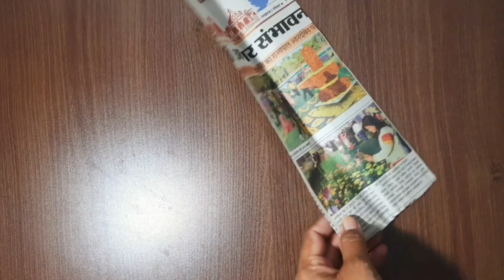Diy Newspaper Flower Vase | Newspaper Craft | Newspaper Flower Pot | Best Out Of Waste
1. YOUTUBE :- @artssonmegicul

2. INSTAGRAM :- @artssonmegicul

3. TWITTER :- @artssonmegicul